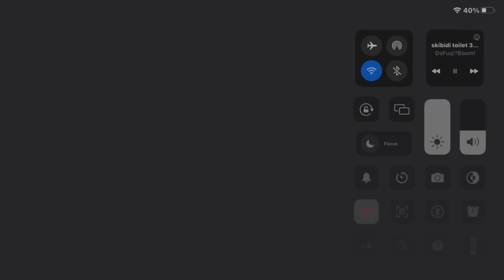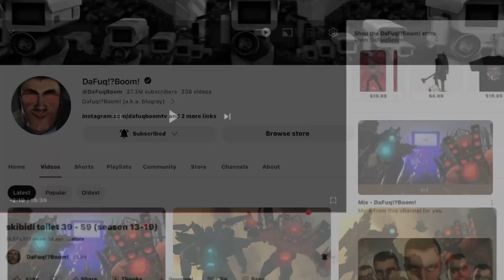Skibidi toilet 1-61 (season 1-20)